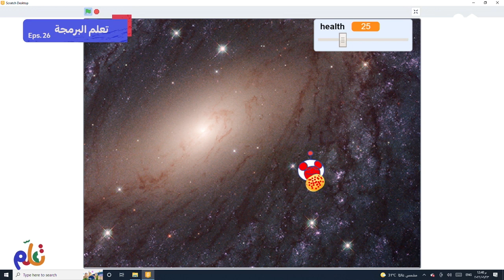لغة البرمجة | تفاصيل عن لعبة "الكورونا فايتر"